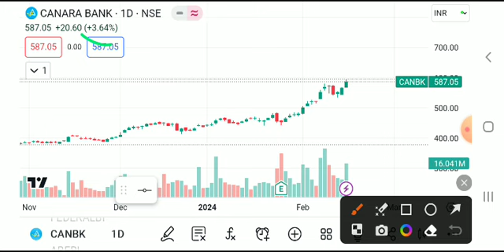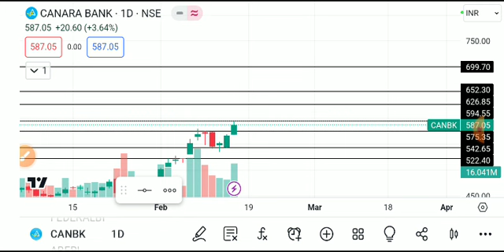CANARA BANK SHARE LATEST NEWS TODAY,CANARA BANK SHARE ANALYSIS,CANARA BANK SHARE TARGETS